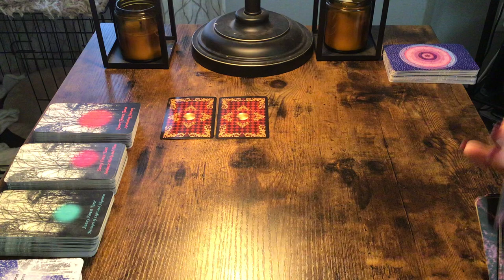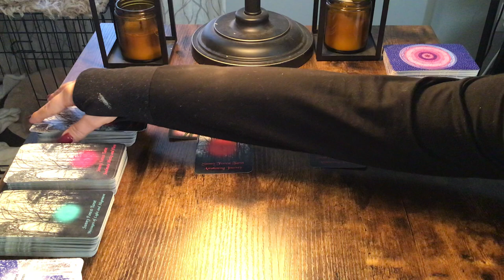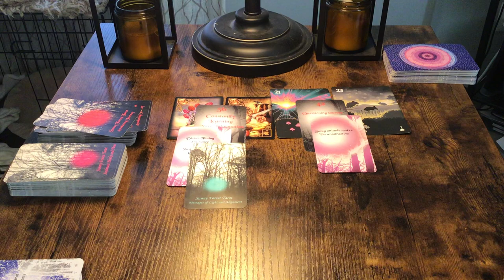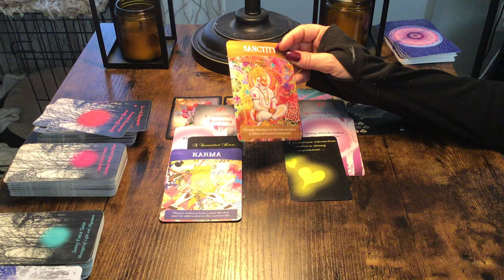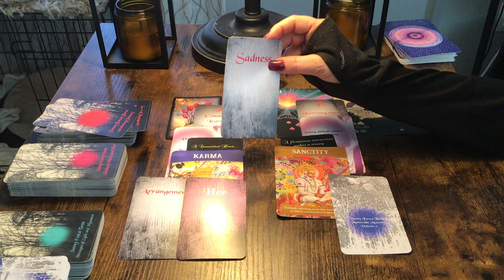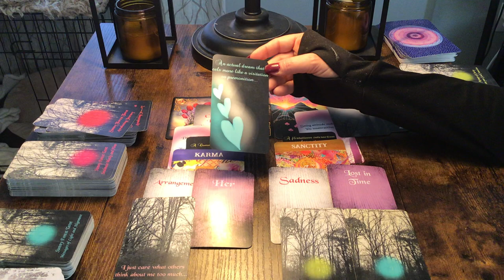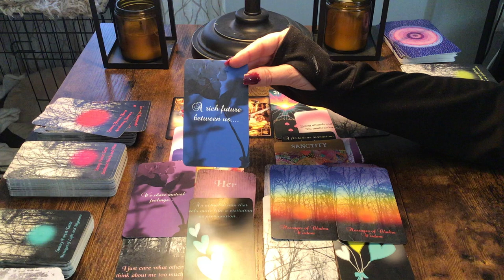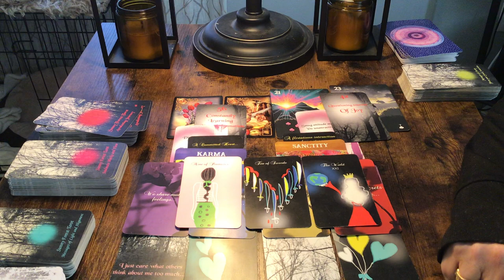AQUARIUS...FLIRTATIOUS INTERACTION MAKES A STRONG I PRESSION...💗💕